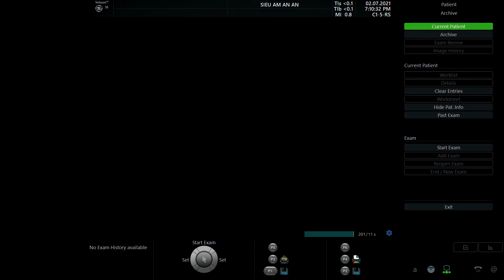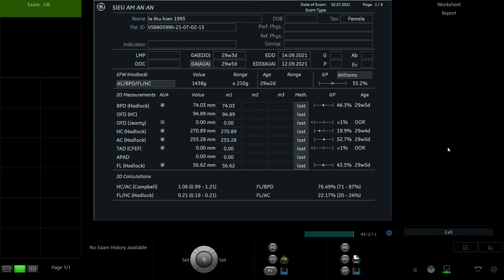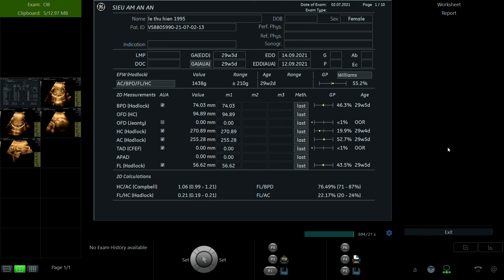LÊ THU HIỀN 1995 p1